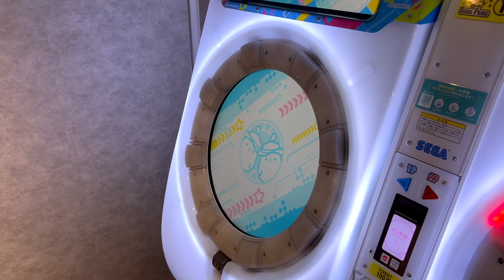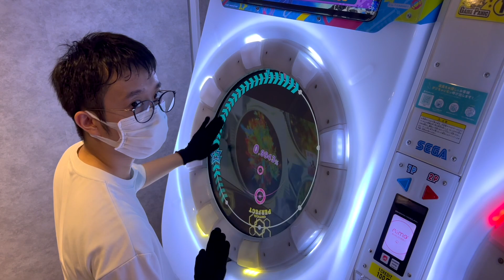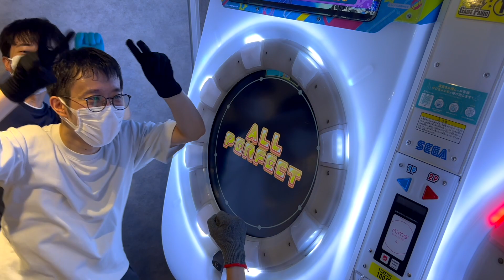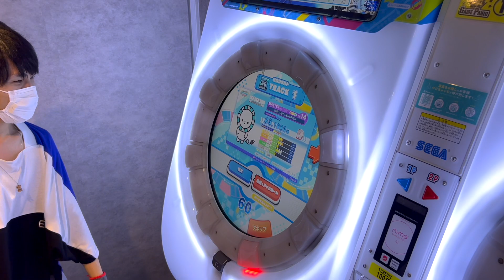【3人で】WiPE OUT MEMORIES MASTER ローテーションAP【maimai】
プレイヤー : あいす・じょーじ・ごまだれ

S.R. project北海道代表ごまだれ・大阪代表あいす・東京代表じょーじが一同集結！集まったらやることは1つだぞってことで、今回もローテ企画です！

10周年記念のLv.14+でのローテAP、マジで難しかったので達成感半端なかったです。（編集：じょーじ）